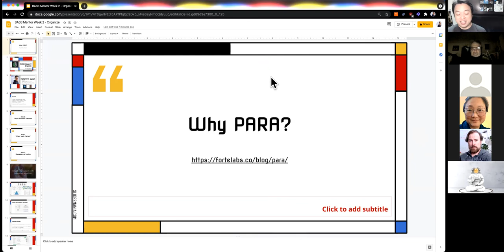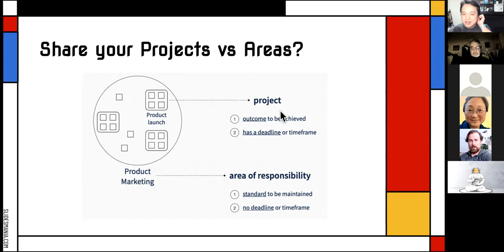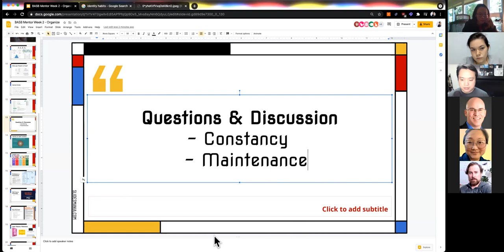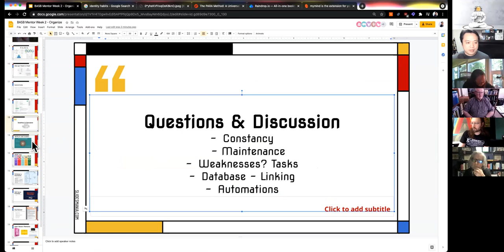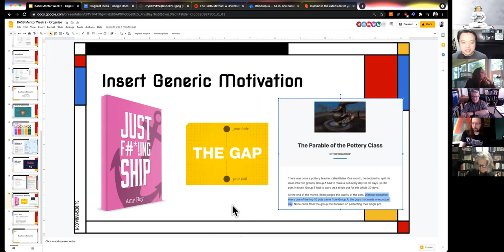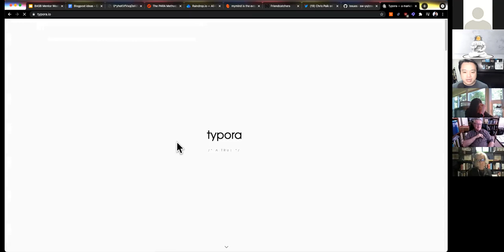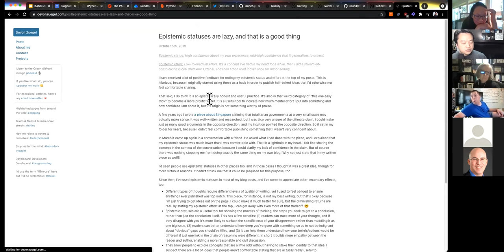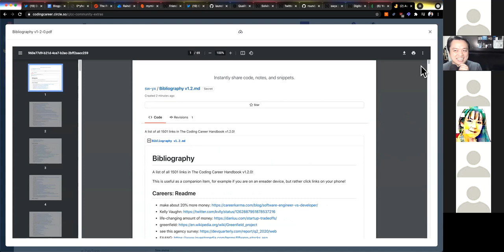Building A Second Brain - Week 2: Organize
We talked about organizing with the PARA methodology and its strengths/weaknesses.